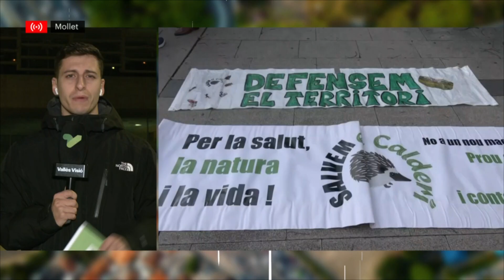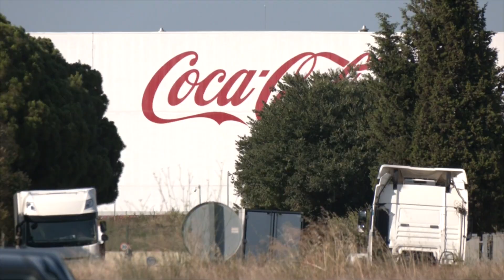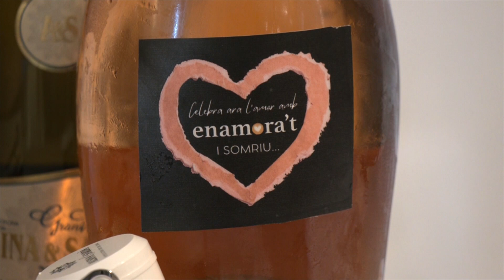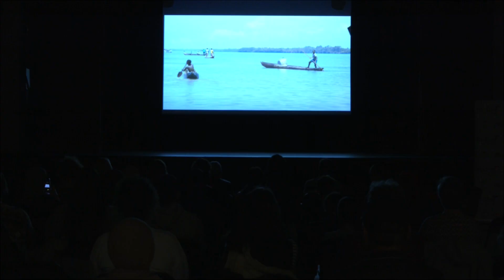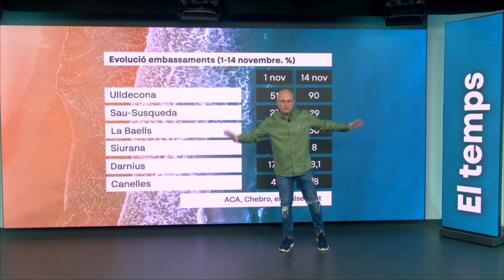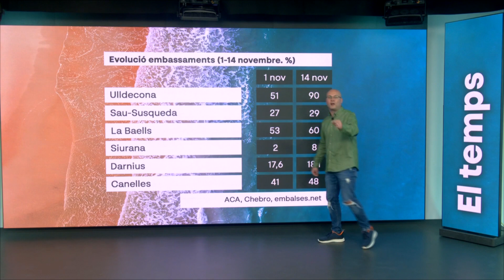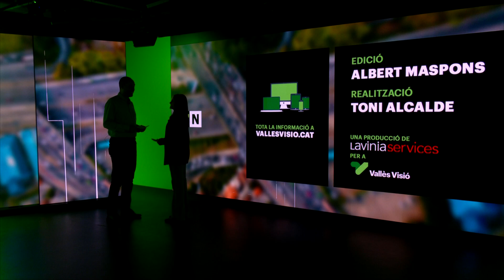Vallès Visió Notícies 14/11/2024